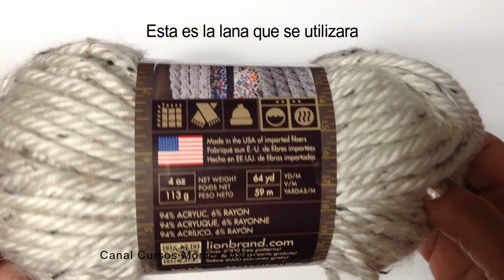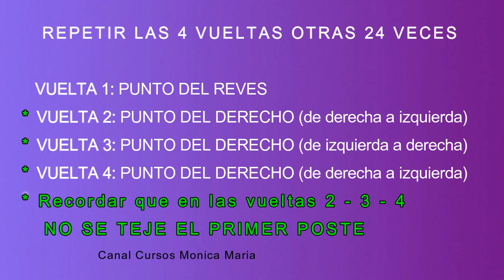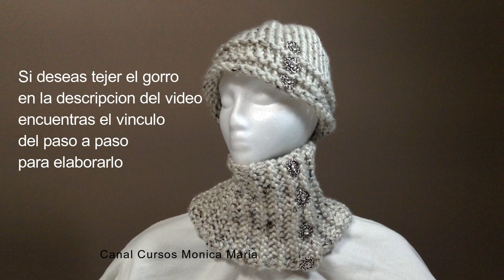Cómo Tejer CUELLO BUFANDA CON BOTONES con Inicio y Cierre del Tejido - FACIL para principiantes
Aprende cómo tejer un cuello bufanda con botones en Telar Circular de manera fácil y rápida. En esta guía detallada, aprenderás desde el inicio hasta el cierre del tejido, con instrucciones paso a paso para un proyecto exitoso. Este cuello bufanda con botones será un accesorio cálido y elegante para cualquier ocasión. Perfecto para ti o para regalar.

00:00 - CUELLO BUFANDA CON BOTONES EN TELAR CIRCULAR
00:53 - Montar los 20 puntos con los que se trabajara
01:44 - Vuelta # 1 punto Revés
03:28 - Vuelta # 2 punto Derecho
04:29 - Vuelta # 3 punto Derecho
05:23 - Vuelta # 4 punto Derecho
06:25 - Repaso del tejido
08:58 - Cierre del tejido
12:38 - Colocar botones

* Comenta
* Comparte